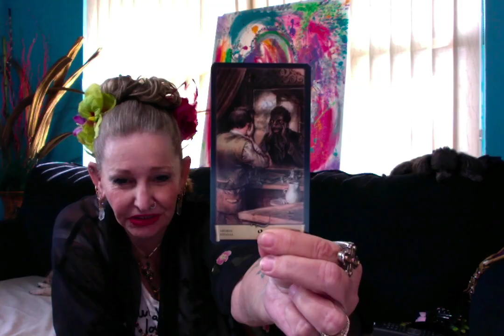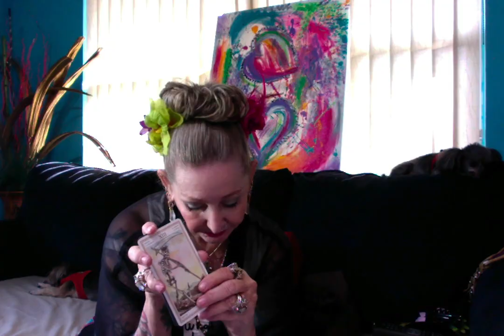Ma Nithya Gopika - Missing Where Is She ?